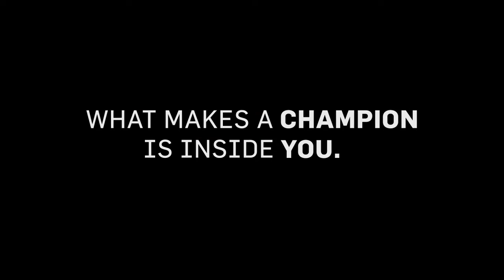What makes a Champion? Jaqueline Carvalho